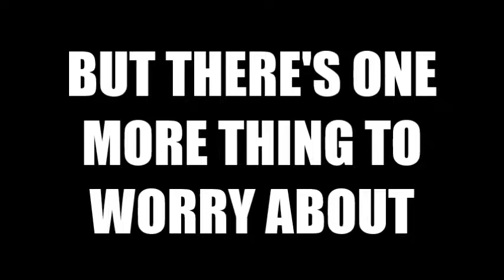Meet the Characters: Deadskullable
Not a Human
Not an Extraterrestrial
Not a Demon
No one Knows
He Arrived to Earth Years Ago
He can transform into a Dark Skull That Makes Him More Fast, More Strong and More Deathly
He Now is An Skilled Black Op Agent and Lily Cabral Boyfriend
Firefreezen cause that Him an Sonicphantom start to fight each other.
But Mayor Lorgio is in Danger and Deadskullable Must Protect Him from Fargo, Who Has Been Hired by the Terrorist Firefreezen to Kill Lorgio.
HE GOT THE SKULL